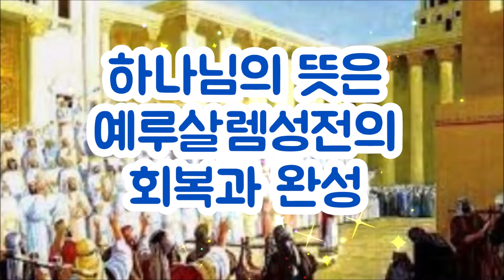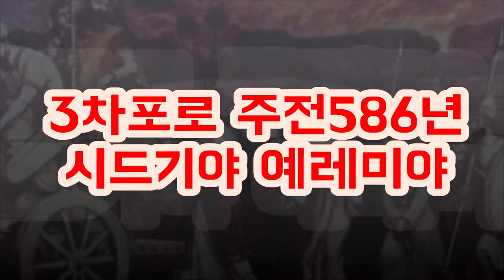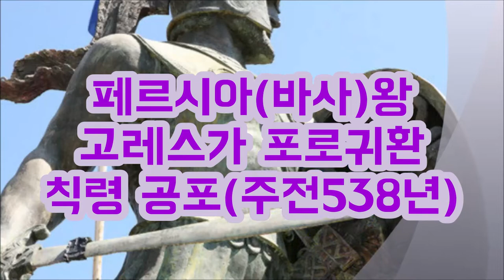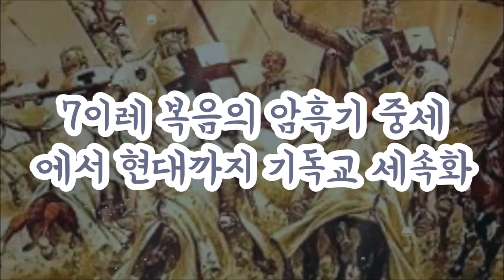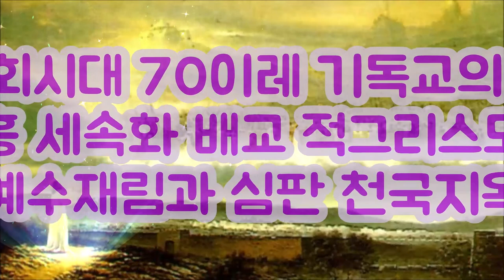예레미야의 70년예언은 어떻게 성취되었을까? 다니엘의 70이레 How was Jeremiah's 70-year prophecy fulfilled? Daniel's 70 weeks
예레미야의 바벨론포로 70년은 유다인들의 회복과 바벨론의 멸망을 가리키고 있다.
다니엘은 기도중에 예레미야의 70년을 깨닫고 70이레속에 임재하시는 여호와 하나님의 뜻을 밝혔다.
70년과 70이레는 어떻게 연관되어졌을까?
The 70 years of Jeremiah's captivity to Babylon refer to the restoration of the Jews and the destruction of Babylon.
Daniel realized the 70 years of Jeremiah during prayer and revealed the will of Jehovah God in the 70 weeks.
How do 70 years and 70 weeks relate?